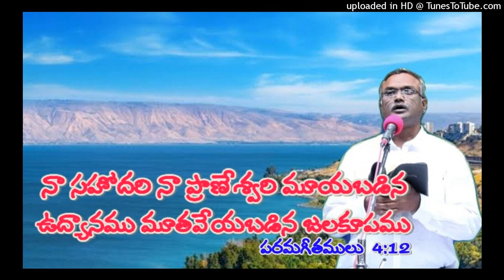నా సహోదరి నా ప్రాణేశ్వరి మూయబడిన ఉద్యానము మూతవేయబడిన జలకూపము // Bro.Jayaraju Mesaages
JEHOVAHROHIJammalamaduguBibleSermons &Songs#

JEHOVAH ROHI JAMMALAMADUGU BIBLE SERMONS & SONGS
Greetings in the name of lord Jesus. The main aim of running this channel is to spread the truth and bringing back people from self-righteousness and sin, to live Holy and being prepared for lord's coming. If you are blessed by this please share with your family and friends. We are doing this not for monetization, fame or reputation.only Glory to jesus alone.
            Gospel Broadcasting CHANNEL is a non-profit CHANNEL that provides Bible-based and unbiased resources from the Word of God seven days a week, 365 days a year to teach and share with believers and potential believers. Our mission is to bring awareness of Jesus Christ and make believers all over the world.
              The world is filled with lost souls who need the light of the Word of God. We bring the Lord's light to these people and other believers using Bible-based and unbiased views from the Word of God. Watch JEHOVAH ROHI JAMMALAMADUGUBIBLE SERMONS & SONGS, CHANNEL and be a part of the broadcast that sends the gospel into homes across the WORLD.
               Let Jesus-Christ show you the amazing love and grace that God has for you. Watch JEHOVAH ROHI MAMCHAL SAMUEL JAMMALAMADUGU GOD'S LOVE and be a part of the broadcast that sends the gospel into homes across the India. Let Jesus-Christ show you the amazing love and grace that God has for you.
            Gospel Broadcasting CHANNEL Any other information Please Send email and whatsapp, Contact below 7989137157

These messages are broadcasting with the kind permission of. PRAYER HOUSE, My Heartful thanks to God Servent and His team, If you have any issues with this channel videos please kindly mail to me,

 (Jehovah Rohi Jammalamadugu)
MAMCHAL SAMUEL

JEHOVAH ROHI JAMMALAMADUGU#

bro.n.jayaraju _messages#

jehovah Rohi prayer house_jammalamadugu

The word of the Almighty heavenly place#

# bro.n.jayaraju _messages# jehovah house_jammalamadugu#

Praise the Lord, These messages are broadcasting with the kind permission of Jehovah Rohi JAMMALAMADUGU, My Heartful thanks to
God Servent and His team, If you have any issues with this channel videos please kindly mail to me,

అద్భుతమైన మా సందేశములు, ప్రపంచమంతటా అనేకులను ఆత్మీయంగా బలపరుస్తూ, ప్రభువులో స్థిరపరుస్తున్నవి. మీరు విని అనేకులు విని విశ్వసించి రక్షణ పొందునట్లు,  మన వారికందరికి పంపించండి, దేవుని రాజ్య వార్తలో మీరు పాలిభాగస్థు కాగలరు.

మీ సలహాలు సూచనలు పంచుకోవచ్చు.
     ఇట్లు
మీసోదరుడు

ఈ వర్తమానం వినుట కు ముందు ఒక చిన్న మనవి.

మేము క్రొత్త /పాత వర్తమానములు ఈ విధముగా తయారుచేసి యూట్యూబ్ లో అప్లోడ్ చేయుట వెనుక చాల ప్రయాస ఉన్నది. దేవుని రాజ్య విస్తరణ, కొరకే అని గమనించగలరు మేము అప్లోడ్ చేస్తున్న ప్రతి వీడియో అనేకులకు ఉపయోగకరముగా ఉండాలని కోరి చేస్తున్నాము. గనుక